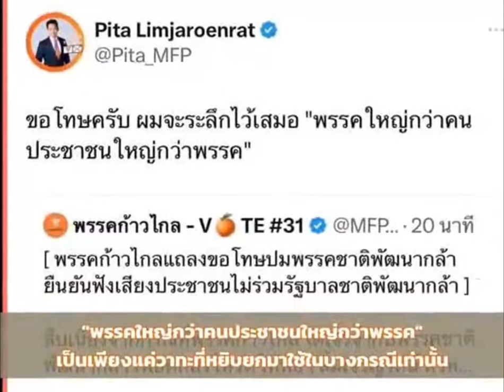คุกคามทางเพศฉุด “ก้าวไกล” เสื่อม-ย้อนแย้ง “คนไม่เท่ากัน”